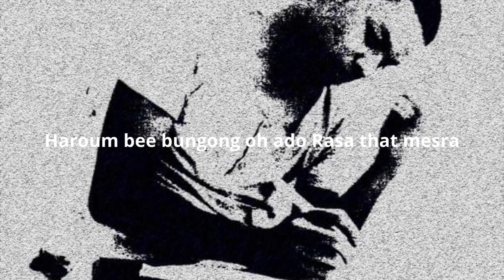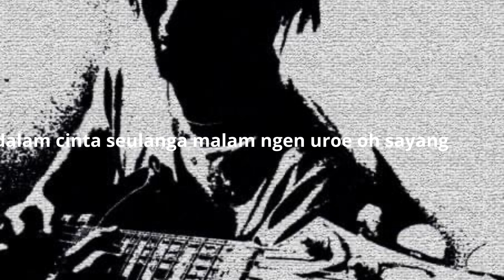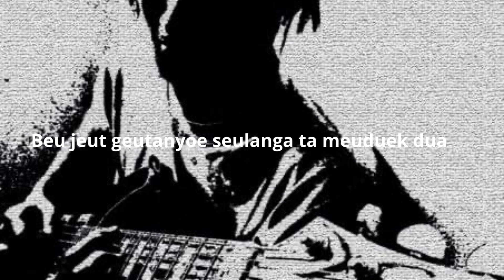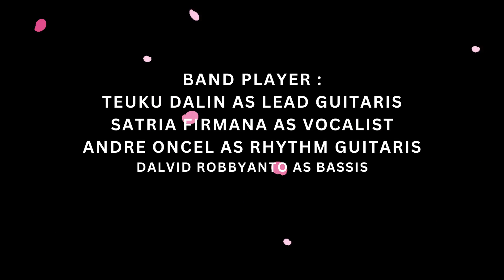Teuku Dalin Band - "Bungong Seulanga" (Project Music tahun 2007)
player :
TEUKU DALIN as Lead Guitar
SATRIA (DOMO) as Vocalist
ANDRE (ONCEL) as Rhythm Guitar
DALVID ROBBYANTO (ROBBY) as Bass Guitar

Recording at Home sweet Home Mr. Teuku Dalin
Banda Aceh
tahun 2003

Seulanga adalah bunga, atau lengkapnya Bungong Seulanga (Bungan Seulanga). Jika tidak tahu bisa pakai nama Bunga Kenanga, yang dalam istilah ilmiahnya disebut Cananga odorata / Canangium odoratum.

Bungong Seulanga atau dalam bahasa indonesia Bunga Kenanga, sudah agak sulit dijumpai di Aceh (langka), bunga yang yang harum wanginya ini sudah mulai tak di kenal di generasi muda saat ini terutama generasi muda di Aceh.